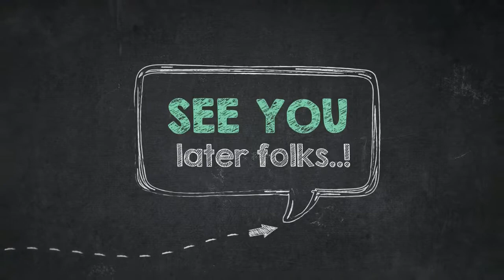How to Color Squirrel Climbing Tree Coloring Page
Greetings people, our todays latest coloring image that you can have some fun is How to Color Squirrel Climbing Tree Coloring Page, listed under Squirrel category. For even more image relevant to the sheet above, you can check the below Related Images section on the bottom of the post or perhaps surfing by category. You could find other interesting coloring picture to collect.